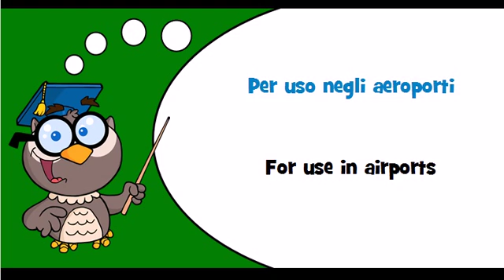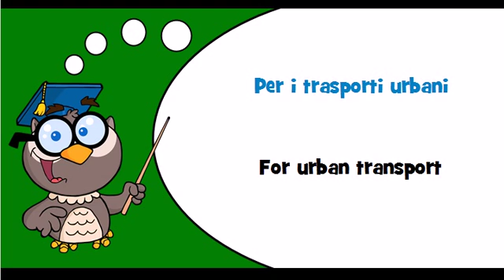Discover Italian language Theme = For aircraft